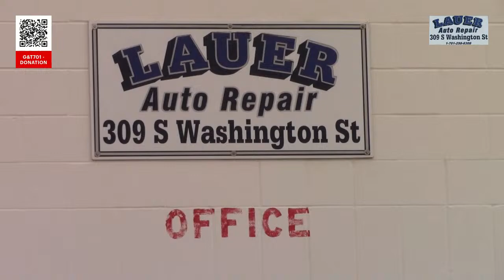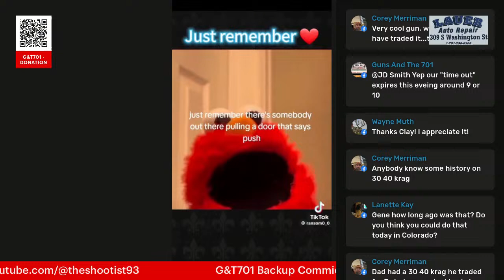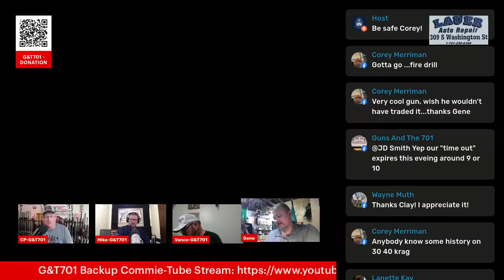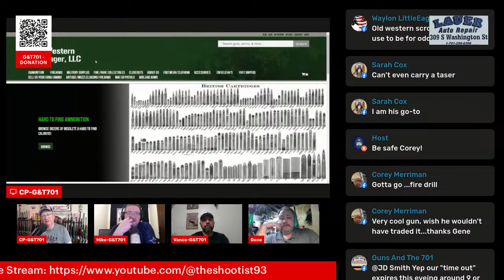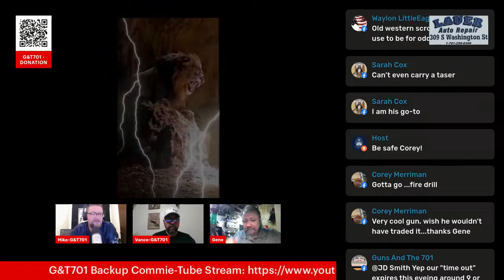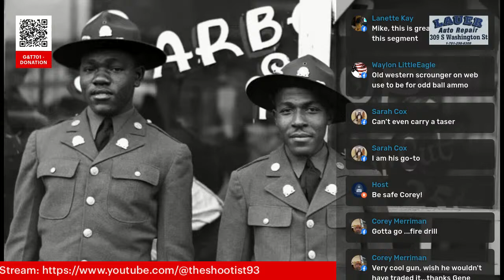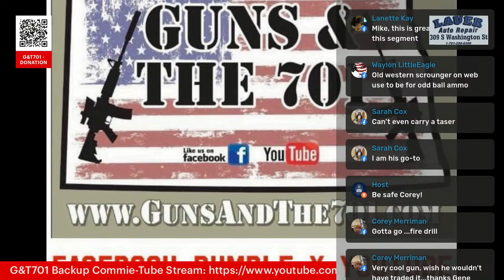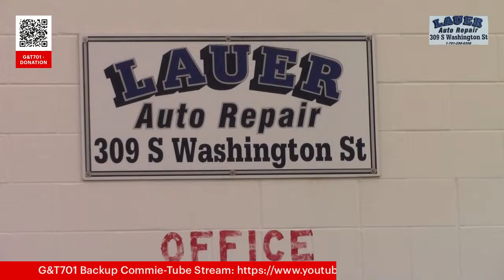Episode #89 - G&T701 - POWERED BY LAUER AUTO REPAIR - April 10th, 2024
SPECIAL GUEST - Gene Cox - Mobridge SD joins us to discuss shooting, rifles, and so MUCH MORE!

God Bless

GUNS & The 701 airs LIVE EVERY Wednesday night 6pm mst/7pm cst

Check out 701Nation - Hosted by JD on all of our platforms!

Guns & The 701 on Mitchell in The Morning on KFYR 550 AM Radio - Every FRIDAY Morning at 7:15am mst/8:15am cst!!!

Also on iHeart.com - Tune in and get the latest updates on the 2nd Amendment, North Dakota, and more!!!

CommieTube Channel -

Facist-book -

/ gunsandthe701